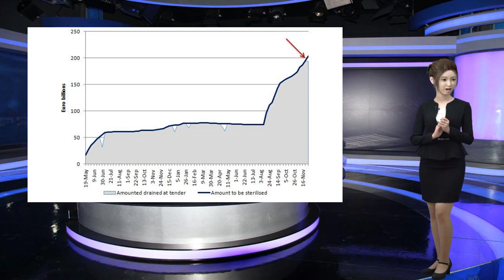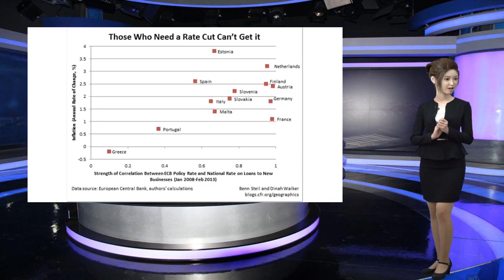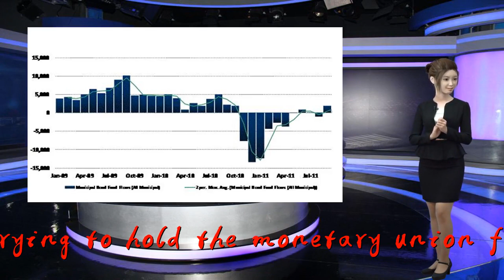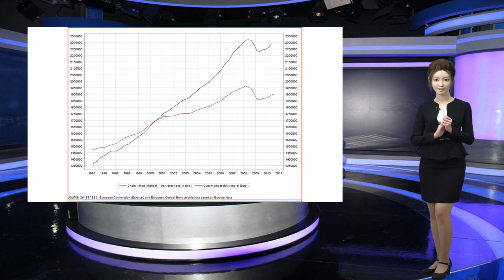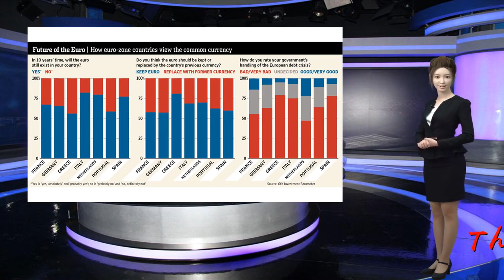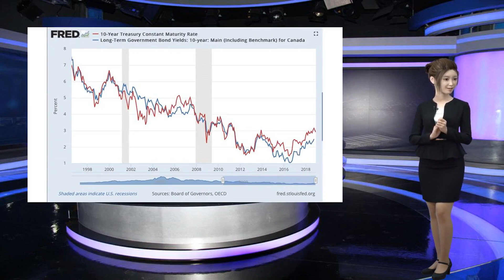The ECB’s good work should shame incompetent euro area politicians